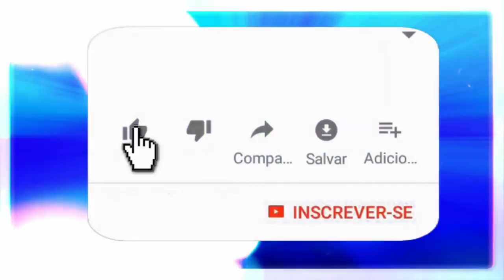MEDIUNIDADE, AUTO-OBSERVAÇÃO E CRENÇAS ERRADAS.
REPOSTADO - Gravado no ano de 2014.
Segue com a permissão divina hoje temos mais um programa Na Folha da Bananeira com o Sr. Exu Caveira.
Agradecimentos ao grande amigo Diego Garcia que se dispôs a ser o canal desta conversa.

🔴 TERAPIAS OFERECIDAS.
Mesa Radiônica: R$125,00
10:00H ÀS 19:00H.

✅Doações:
Banco Bradesco
Agência: 2379-5
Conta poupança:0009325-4